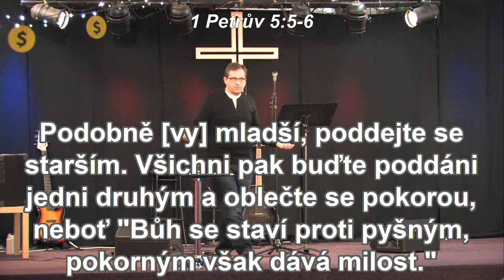2019-02-10 Michal Vaněk - Bůh chce VYŘEŠIT všechny tvoje STAROSTI